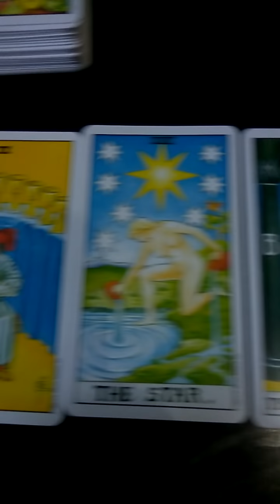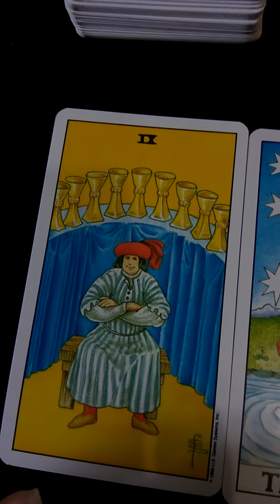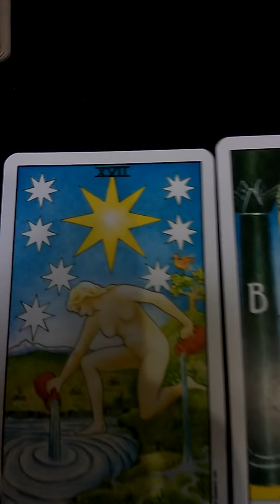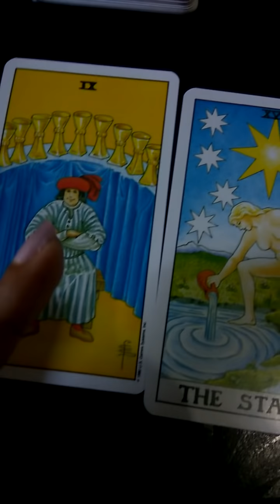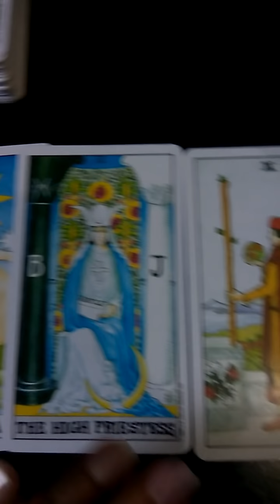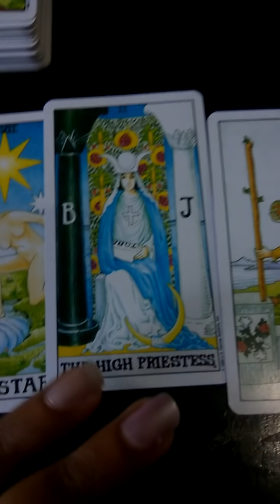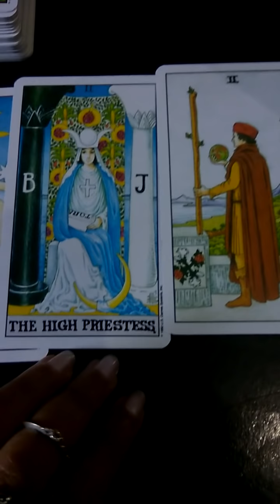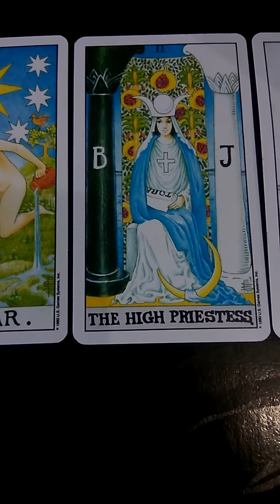Virgo clap for yourself (March forecast)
hey guys !
this is jyoti dogra
Iam an electronics and communication engineering graduate, worked as a lecturer previously .
Passionate about Palmistry and tarot card reading
practicing it for quiet a while now !
always used my intuitions to guide myself and now using them to help people here

you can connect for a personalised paid reading with me (Palmistry and/or Tarot) on my

for daily updates follow on Instagram

this is a general reading for Virgo sun, moon and rising...may or may not resonate with everybody